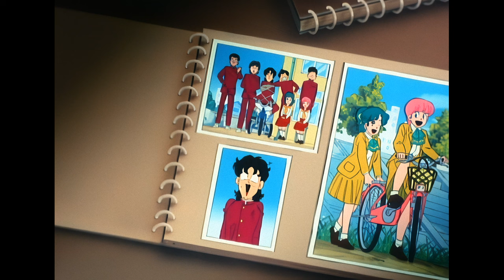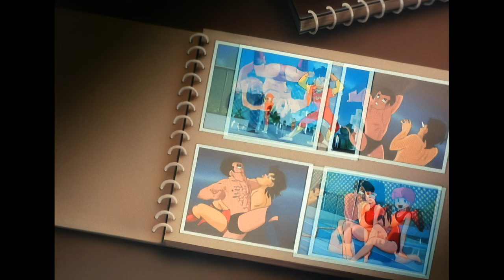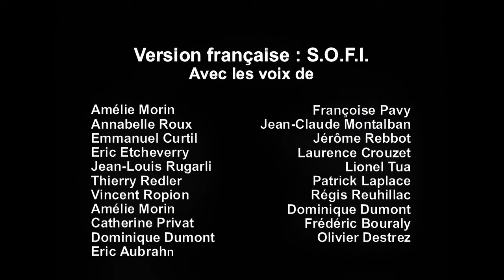Le Collège Fou, Fou, Fou - E01 La présentation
Le Collège Fou, Fou, Fou - Épisode 01
La présentation

Description :
Le collège fou fou fou est un dessin animé japonais qui raconte les aventures délirantes d'une bande de cinq lycéens, les Joyeux Loufoques, et de leurs amies Laura et Julie. Basé sur le manga Highschool! Kimengumi de Motoei Shinzawa, ce dessin animé a été diffusé au Japon de 1985 à 1987, puis en France à partir de 1989 dans l'émission Club Dorothée.

Les Joyeux Loufoques sont composés de Rei, le chef de la bande, Ted, Jeannot, Dan et Jim, qui ont chacun leur personnalité et leur look extravagants. Ils sont toujours prêts à faire des blagues et des bêtises, au grand dam de leurs professeurs, mademoiselle Hilary et monsieur Samuel Jidai, qui tentent en vain de les remettre dans le droit chemin. Laura et Julie sont les seules à apprécier leur humour et leur fantaisie, et les accompagnent souvent dans leurs péripéties.

Culte pour toute une génération de téléspectateurs, Le collège fou fou fou est un dessin animé qui mêle comédie, action et romance, avec un ton décalé et parodique. Il fait référence à de nombreux aspects de la culture populaire japonaise et occidentale, comme le cinéma, la musique, les sports ou les mangas. Il se distingue par son style graphique original et expressif, qui joue sur les déformations et les caricatures des personnages. Il reste aujourd'hui encore une œuvre incontournable du genre humoristique dans l'animation japonaise.

Vous pouvez retrouver ce dessin animé sur notre chaîne Salut Les Goons, où nous vous proposons de découvrir ou de redécouvrir ce classique de l'animation.